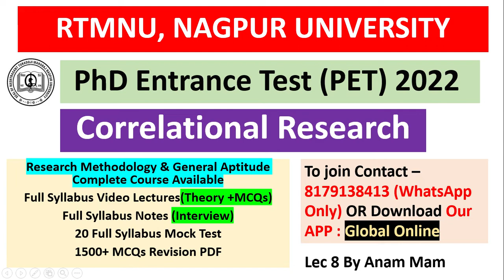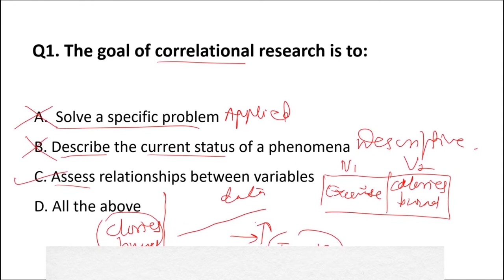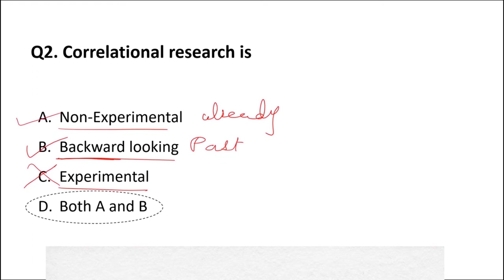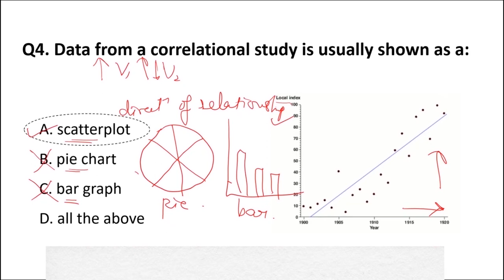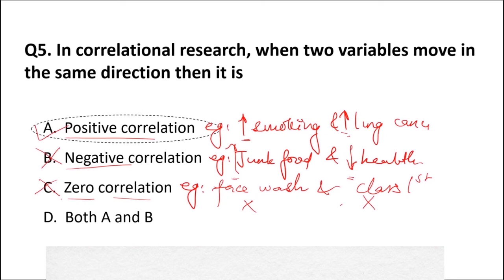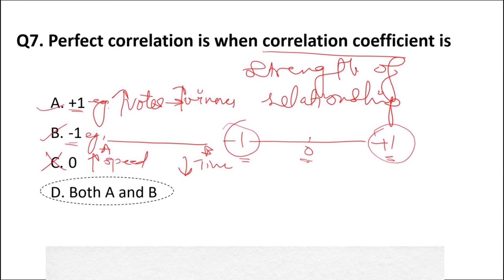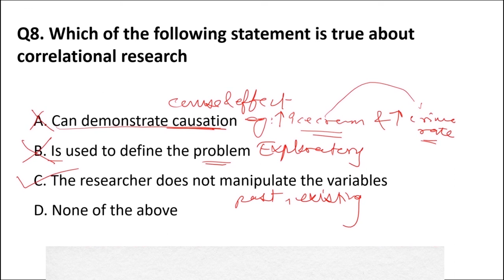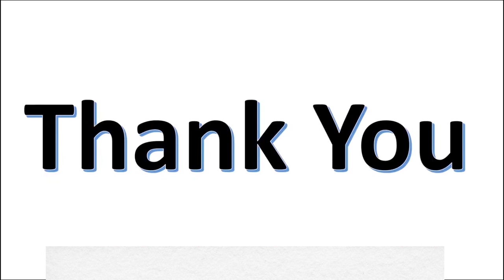RTMNU NAGPUR UNIVERSITY | PhD Entrance Test(PET) 2022 | Correlational Research | Lec 8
RTMNU NAGPUR UNIVERSITY|PhD Entrance Test(PET) 2022|QCorrelational Research |Lec 8

In this video we have discussed about Notification Of Rashtrasant Tukadoji Maharaj Nagpur University PET 2022. exam is going to held in October 17 to 20th and the registrations has been start. we are offering a special course for section A

20 Full Syllabus Test Series On Research Methodology
1500+ MCQs PDF

Notification Link: file:///C:/Users/zahsa/Downloads/NOTIFICATION_FOR_M._PHIL_and_Ph._D._PROGRAMME_ENTRANCE_TEST_(PET)-2022%20(2).pdf

Direction Link : file:///C:/Users/zahsa/Downloads/Direction_No._19_of_2022%20(1).pdf